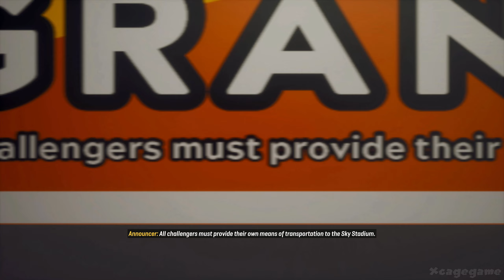LEGO 2K Drive Gameplay Walkthrough Part 1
►Game Informations :